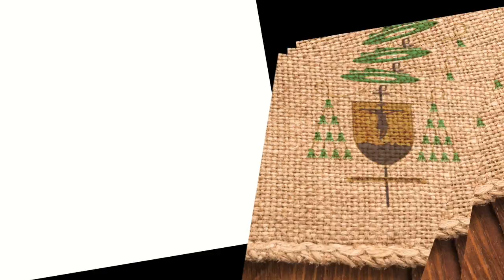19 Vocación Sacerdotal